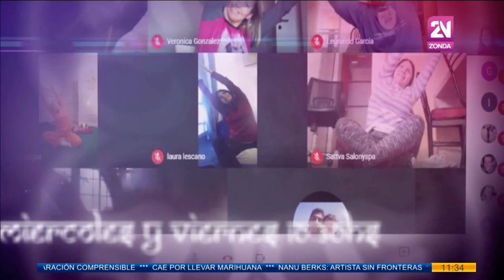CANAL 35 Televisión Digital - Yoga Educacion